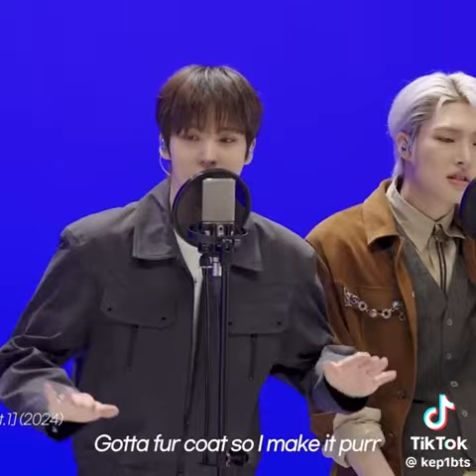10 June 2024